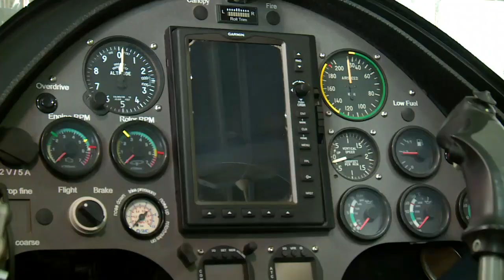Jeddah Gyrocopter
Jeddah Gyrocopter fly.